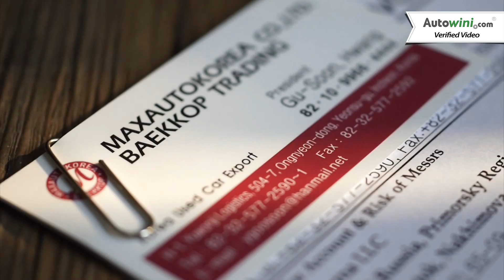0033 MAXAUTOKOREA with autowini by 500videos 500비디오스